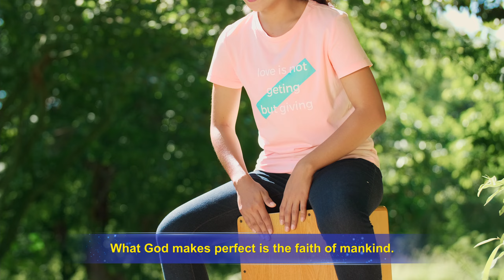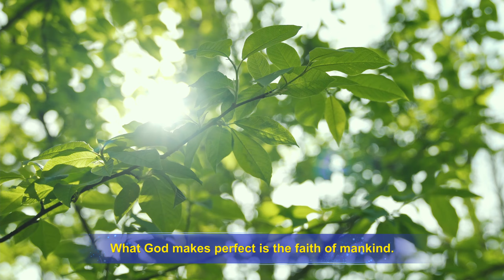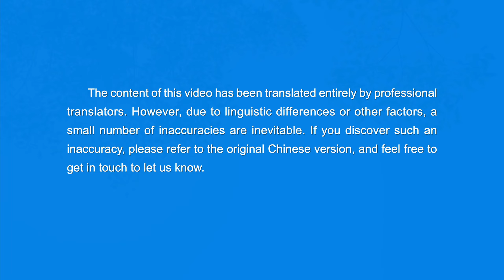2022 English Christian Song | "What God Makes Perfect Is Faith"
2022 English Christian Song | "What God Makes Perfect Is Faith"

Verse 1
Great faith, great love
are required of you in this stage of work.
You may stumble if you’re careless,
for this work is not like before.

Chorus
What God makes perfect is the faith of mankind.
One cannot see it, one cannot touch it.
God changes words to faith, love and life.

Verse 2
Man must endure hundreds of refinements,
possess greater faith than Job’s.
They must suffer great torments
without turning away from God.

Bridge
When they are obedient till death with great faith,
then this stage of God’s work will be done.
It’s not as simple as you think.
The less in line with man’s notions,
the deeper the significance, oh.
Consider this carefully!

Chorus
Oh, what God makes perfect is the faith of mankind.
Yes, what God makes perfect is the faith of mankind.